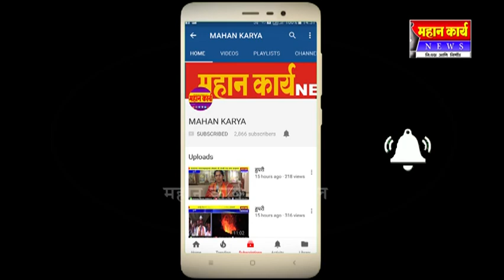इचलकरंजी परिसरात मासे पडले मरुन नगरपालिकेच्या घाण पाण्यानं प्राण्यांचा जीव आला धोक्यात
इचलकरंजी परिसरात मासे पडले मरुन नगरपालिकेच्या घाण पाण्यानं प्राण्यांचा जीव आला धोक्यात स्वामी वहिनी लक्ष दया की ओ